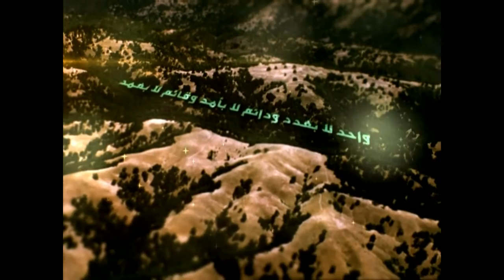176 - شرح أصول الكافي - الحديث الثاني من باب الهداية - السيد جعفر الحسيني الشيرازي